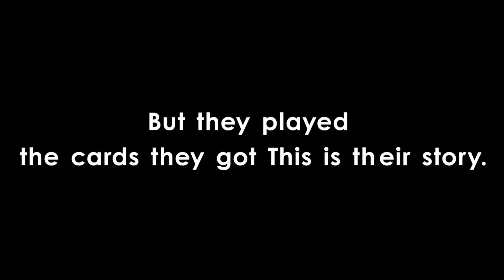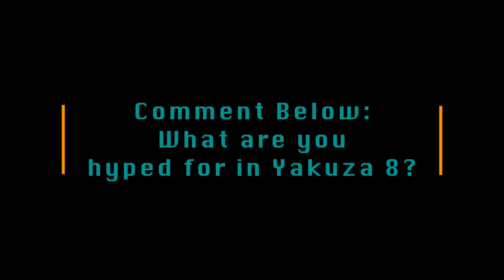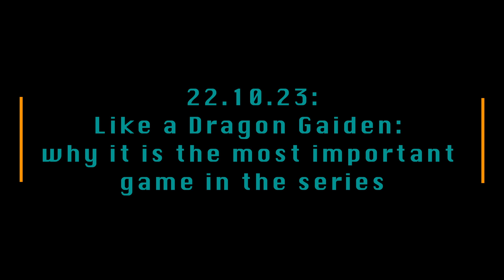The Ultimate Yakuza Game? (My Delayed Infinite Wealth Reaction)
In this video I'll be reacting to the trailer for Like a Dragon Infinite Wealth (Yakuza 8).

I'll be talking about the gameplay reveal, Kiryu's cancer revelation and Ichiban searching for his mum.

I'll be discussing why I think this could be the best game in the series.